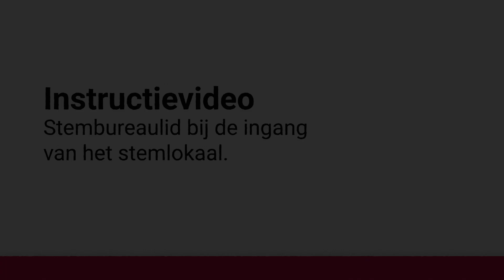Stembureaulid bij de ingang van het stemlokaal